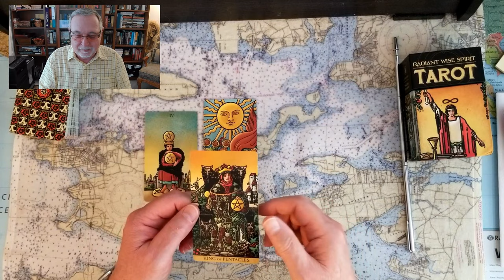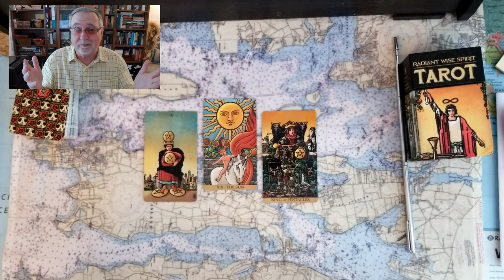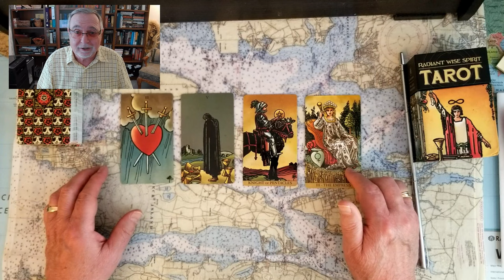Oath Keepers Boss Stewart Rhodes Prison vs Donald Trumps Pardon Tarot Card Reading